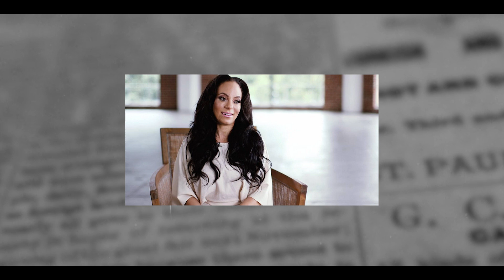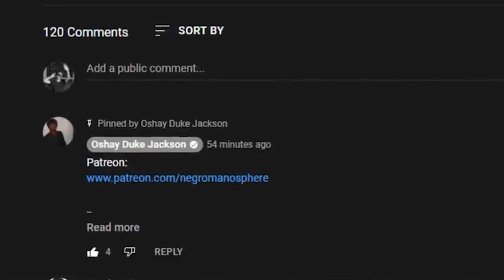Dwayne Wade's Baby Momma AJA Metoyer Is Bitter And Threatening Dwayne Wade Again... SMDH